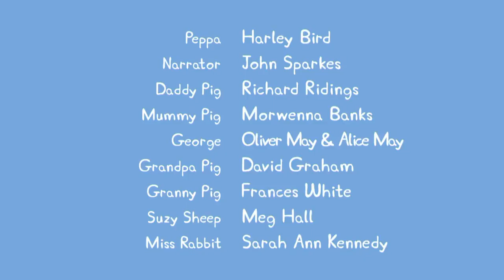Peppa - Episodio 6: Juegos en el Jardin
Producido por Astley Baker Davies, Entertainment One Family, Nick Jr y Five